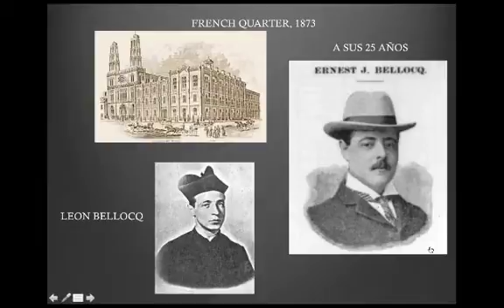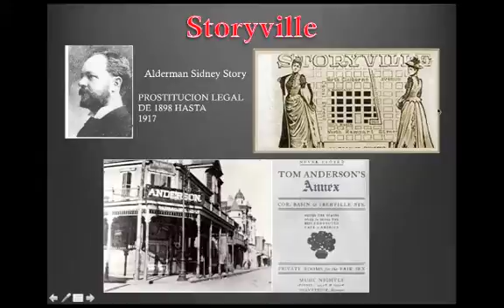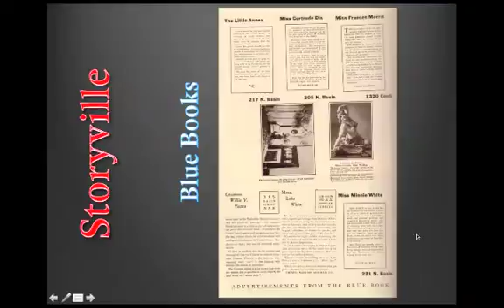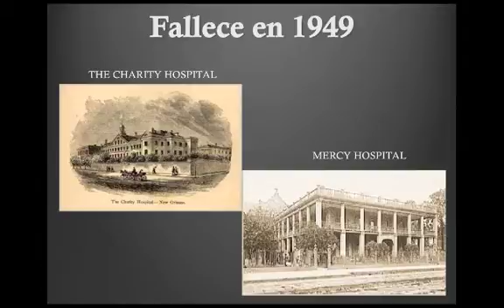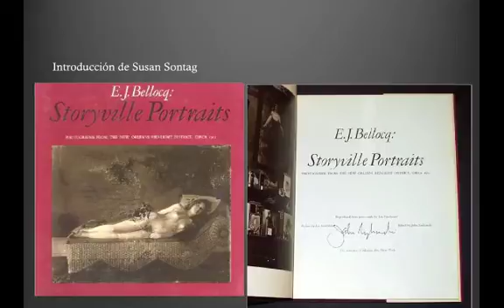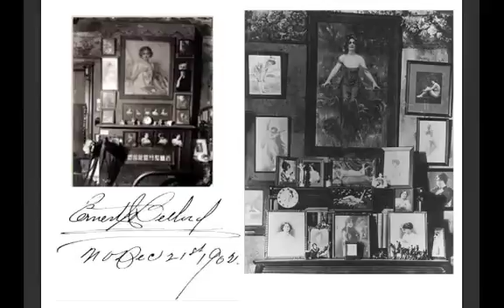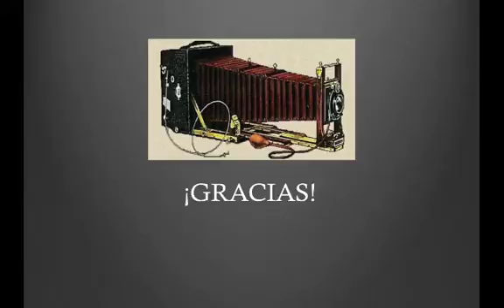E. J. BELLOCQ.mp4